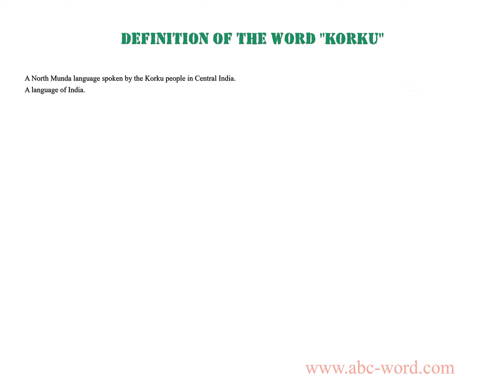Definition of the word "Korku"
you will find full information about this word "korku".
From the video you will learn the definition for the word korku. The lexical meaning of the word korku. What does the word korku mean? And much, much more...